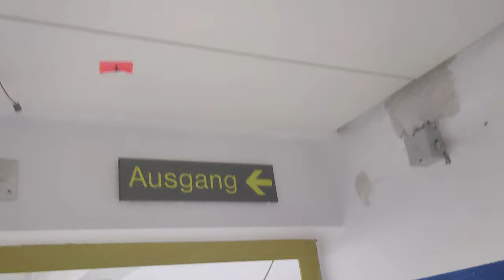LOSTPLACE - Krankenhaus - Bad Homburg - Hochtaunusklinik - Folge 10/16